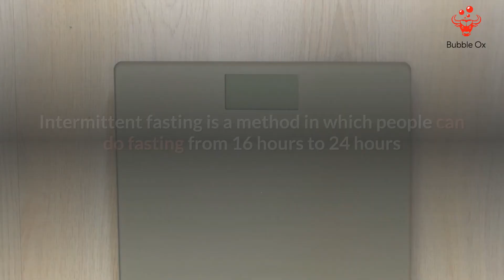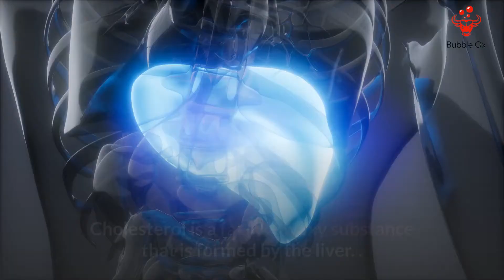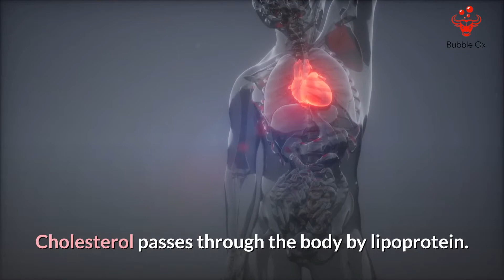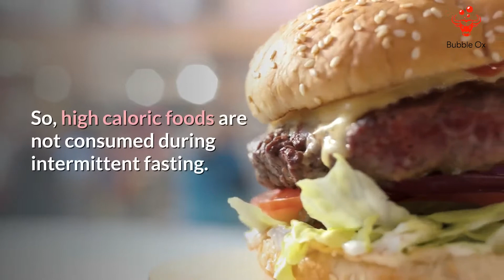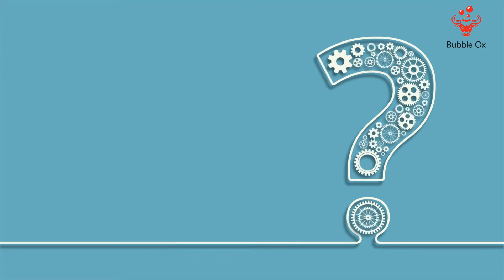Does intermittent fasting lower cholesterol?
Does intermittent fasting lower cholesterol? yes, in this short video, we will attempt to answer just that. However, before answering this question, it is important to understand what intermittent fasting means. Likewise, what is cholesterol, is there a bad or good cholesterol? Is there any health benefit to intermitten fasting? These are all the questions that we will attempt to answer in this BubbleOx's Channel weight loss serie.

In this video, we will cover the following topic:
#1. So what is intermittent fasting?
Two common methods of doing intermittent fasting
#2. How cholesterol works.
#3. High cholesterol cause: Unhealthy Lifestyle.
#4. Health benefits of intermittent fasting.
#5. Does intermittent fasting really lower cholesterol?